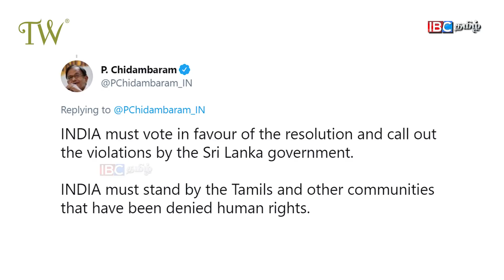ஐ.நா. மனித உரிமைகள் மன்றத்தில் இலங்கைக்கு இந்தியா ஆதரவு? | Sri Lanka | United Nations | India